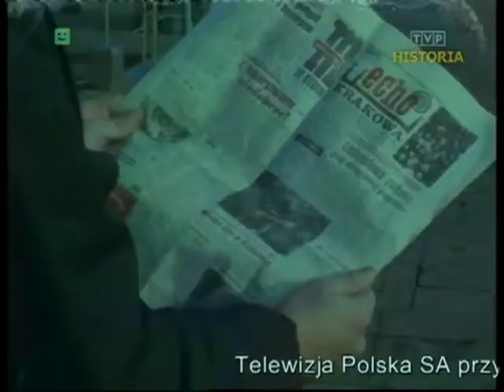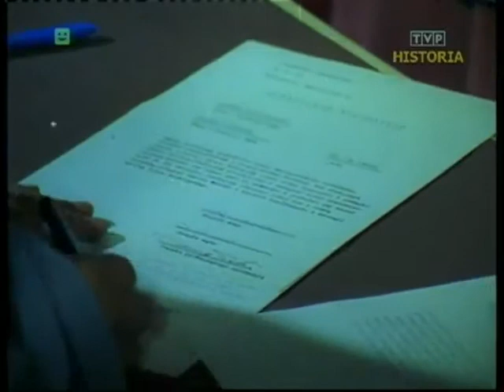Religie i kościoły w Polsce - Buddyści Zen Czogie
Polska strona z naukami Adyashantiego

Film z cyklu filmów dokumentalnych prezentujących pluralizm życia religijnego w Polsce, jego różnorodność i bogactwo, a także wkład poszczególnych religii Kościołów w tworzenie kulturowego i społecznego dorobku Polski.

Reżyser: Maciej Leszczyński; Mieczysław Siemiński
1983; Telewizja Polska S.A.